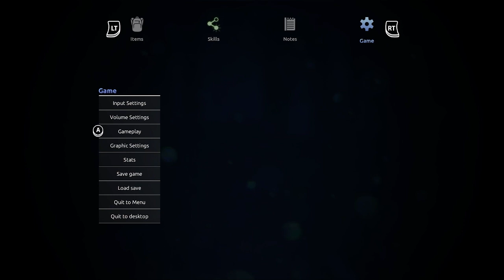Thief Simulator 2 PART7!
AS ALWAYS I HOPE YOU ENJOY TAKE IT EASY STAY SAFE!

Join my TikTok page to to watch funny gamer memes and little shorts of my gameplay videos!

little bit about me:
I'm from South Yorkshire. I'm 24 years old, I'm a mother too two beautiful daughters. I'm Autistic so i have no filter, i kind of just say things without thinking first... LOL! just here to have a laugh and some fun! It will mean the world to me!